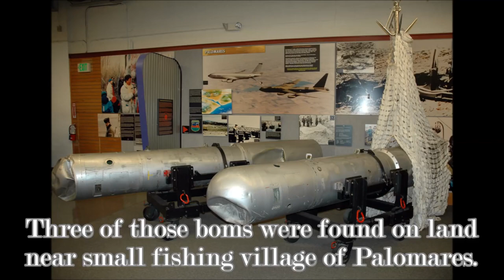B52 Bomber Crash in Palomares